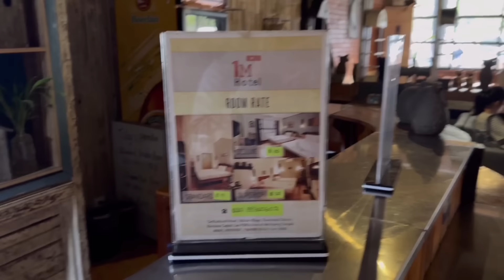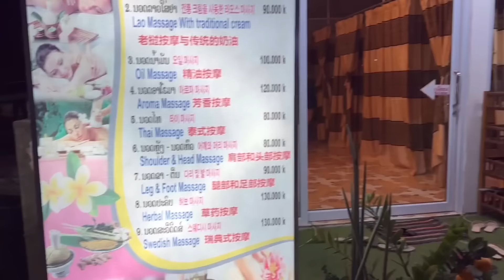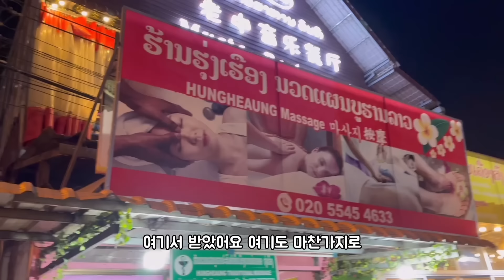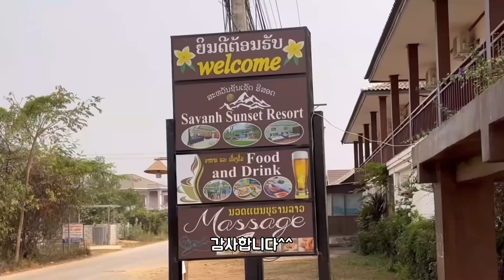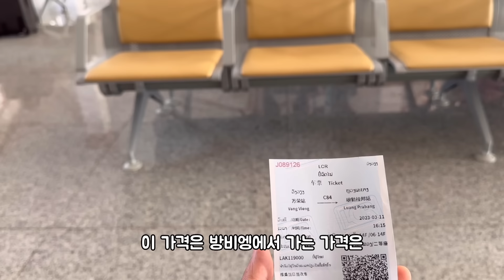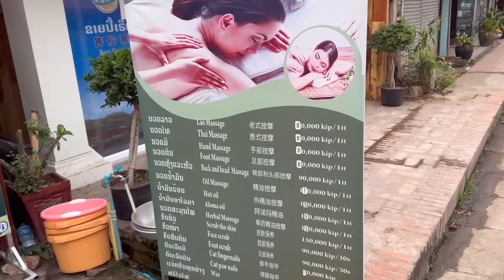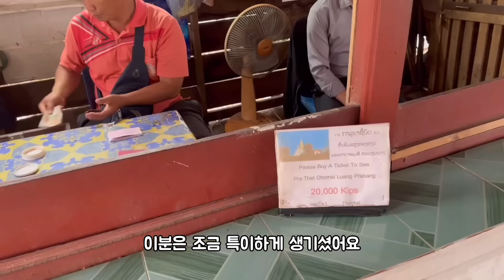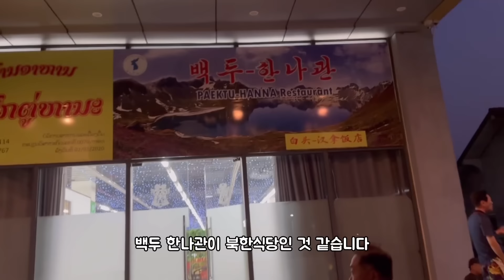50대에 혼자하는 라오스 배낭여행 몰아보기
라오스 비엔티안 방비엥 루앙푸라방